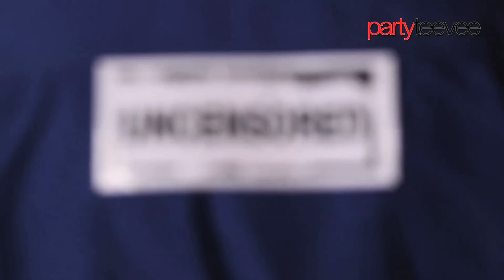The Alliance Presents - UNCENSORED: THREESOME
They say "one's company, two's a crowd and three's a party" so for the 3rd week of January, The Alliance decided to get frisky with : Uncensored: Threesome